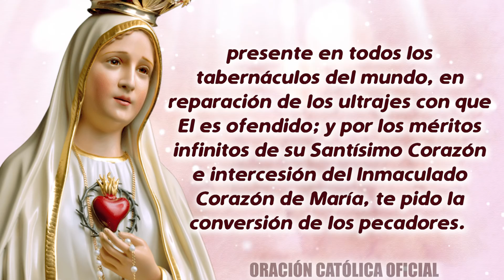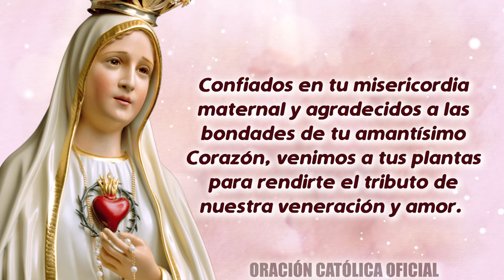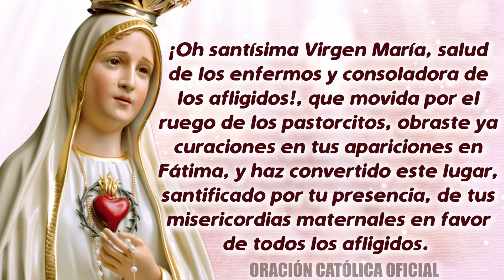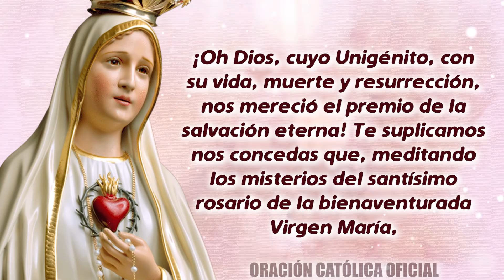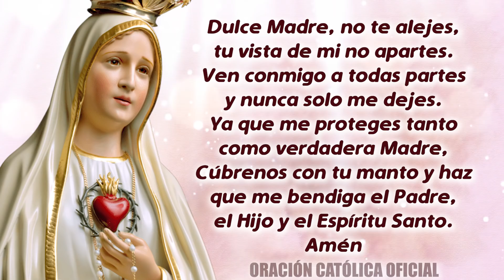Novena a Nuestra Señora de Fátima (DÍA 05) Viernes 08 de Mayo de 2020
ORACIÓN DE ESTE DÍA
¡Oh santísima Virgen María, salud de los enfermos y consoladora de los afligidos!, que movida por el ruego de los pastorcitos, obraste ya curaciones en tus apariciones en Fátima, y haz convertido este lugar, santificado por tu presencia, de tus misericordias maternales en favor de todos los afligidos. A tu Corazón maternal acudimos llenos de filial confianza, mostrando las enfermedades de nuestras almas y las aflicciones y dolencias todas de nuestra vida. Echa sobre ellas una mirada de compasión y remedialas con la ternura de tus manos, para que así podamos servite y amarte con todo nuestro corazón y con todo nuestro ser.